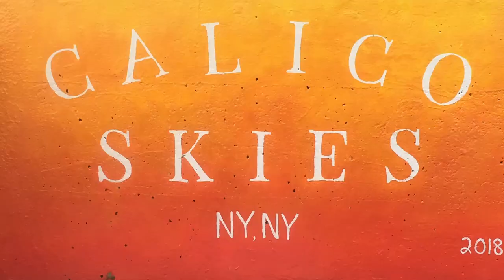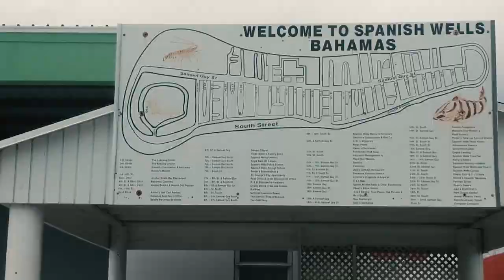The Good Life: Cruising our Sailboat in the Bahamas (Calico Skies Sailing Ep. 17)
After dreaming, scheming, and sailing for the past four months we are finally back in Bahamas and ready to settle into the cruiser life! It feels like the Bahamas were made just for boaters like us . . . perfect weather, zillions of islands to explore, secluded anchorages, and super clear water. In this episode we're arriving into Spanish Wells, Harbour Island near Eleuthera after a 6 day sail from Puerto Rico. There's nothing like making an arrival after a long offshore passage and arriving into this paradise makes it even more thrilling.